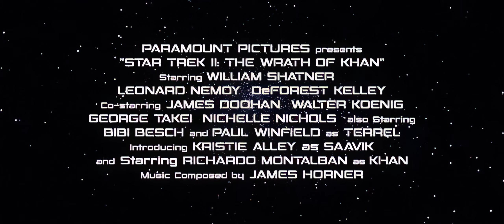TRAILER --- Star Trek II: The Wrath of Khan --- ai-upscale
All credit to @OrangeBandMedia